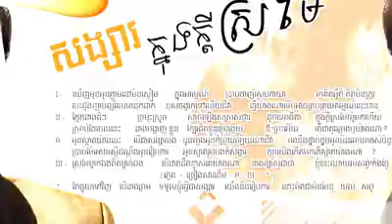June 30, 2020